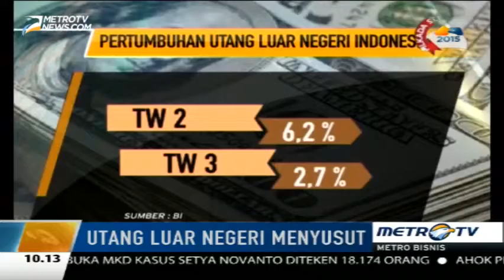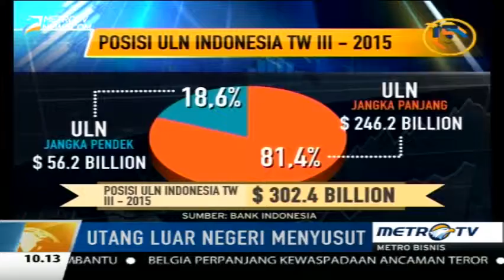Pertumbuhan ULN Indonesia Melambat Pada Kuartal III